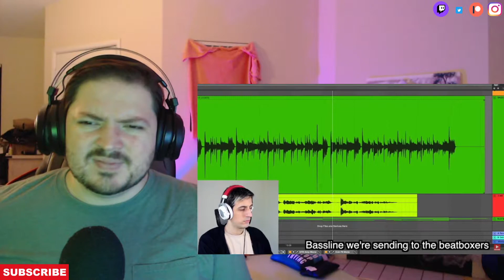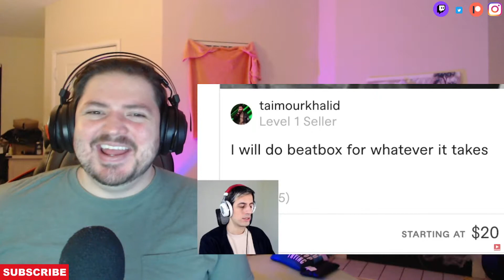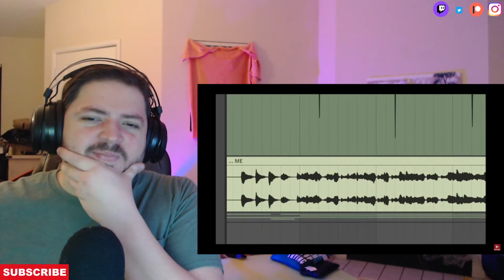DAVIE504 CAN BEATBOX AS WELL??? (AMAZING!!)